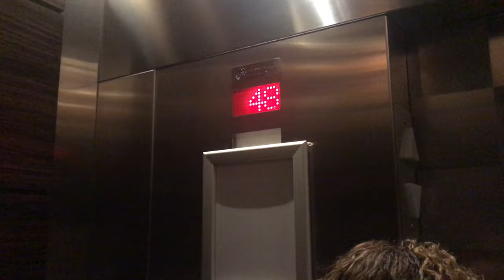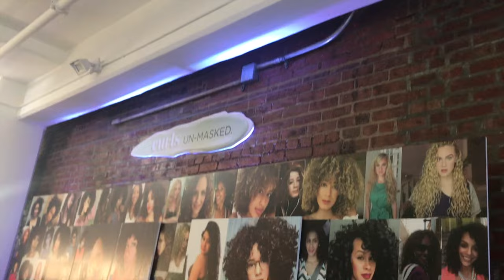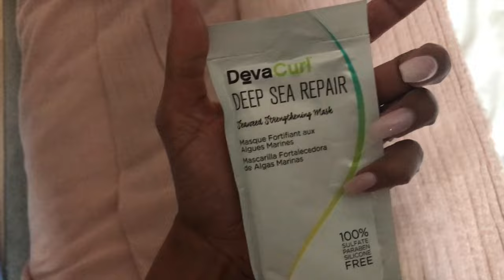DevaCurl New York Trip + Curl Fest!! | BiancaReneeToday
I had SUCH an amazing time with DevaCurl and all of my fellow Curly Girls!! Check out our Deva Adventures and see what curly gurus you can spot! I also was able to go to CURL FEST & meet so many of my awesome subscribers!

Thank you DevaCurl for putting together such a fun event!

Shoutout to Orlando Urena for filming me at Curl Fest!! You da real MVP! @orlandourena